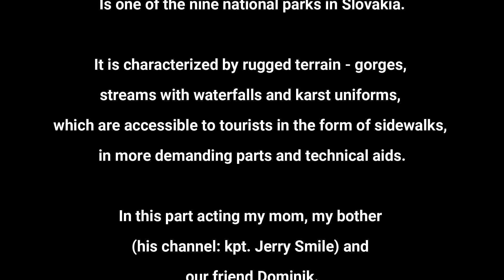Slovenský raj - Malý Kyseľ, Slovak paradise - Small Kysel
Slovak National Park - Slovak Paradise

is a mountain range in eastern Slovakia in Spiš.
It is considered one of the most beautiful
natural areas in Slovakia.

It is one of the nine national parks in Slovakia.

It is characterized by rugged terrain - gorges,
streams with waterfalls and karst uniforms,
which are accessible to tourists in the form of sidewalks,
in more demanding parts and technical aids.

In this part acting my mom, my bother
(his channel: kpt. Jerry Smile) and
our friend Dominik.

what happened to me and my friend Milan

 Marian Kapitan